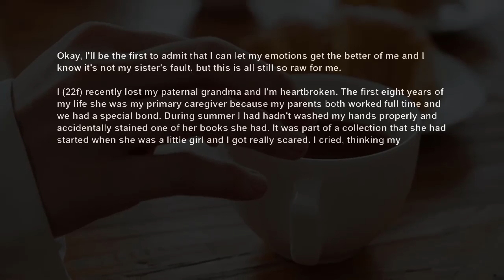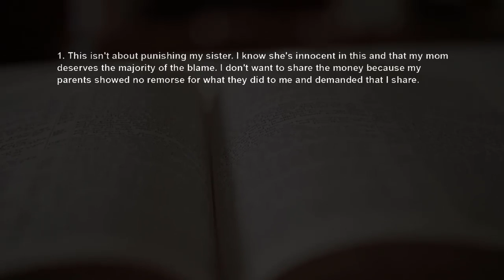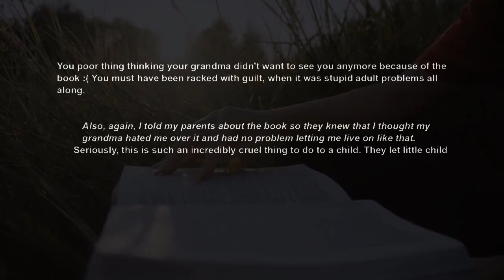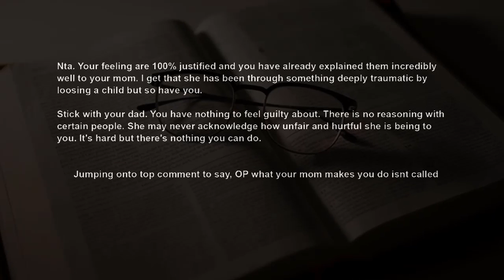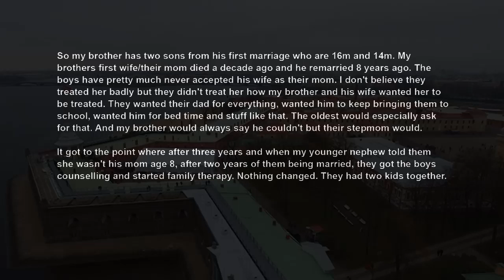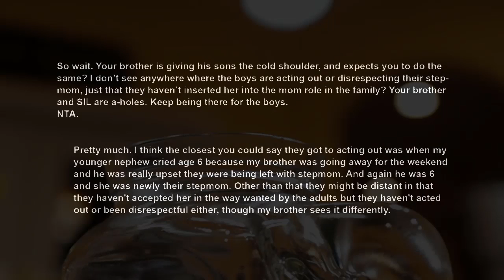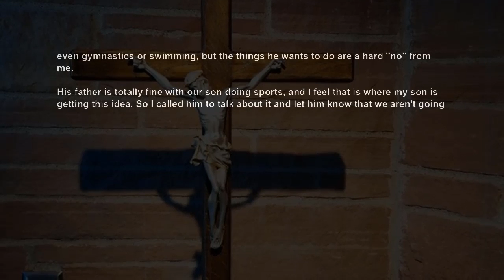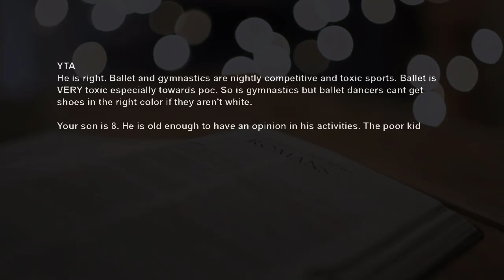Parents Made Me Believe It Was My Fault Grandma Went NC, Now They Want To Split Inheritance cos AITA